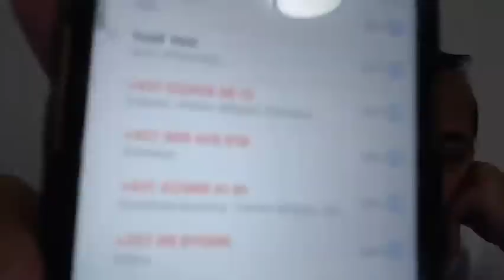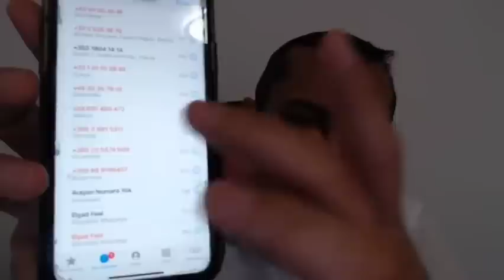Qırt Elnurun Anası Qabilə Cadu elətdirdi və Qabilin Cavabı